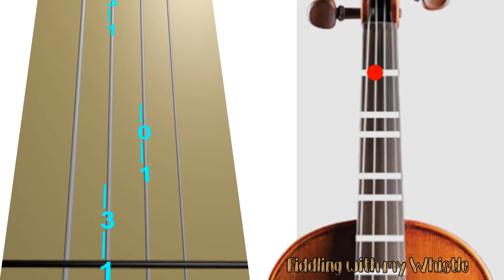Idontwannabeyouanymore - Billie Eilish - Violin - Play Along Tab Tutorial